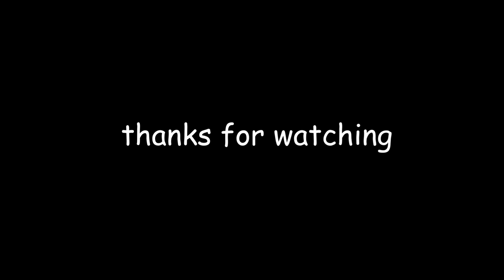Skritch Da Moovi: The Rich Time Sucks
Ryoob, Chooky and Meddok try to burn down Camp Spacerock
This is a parody of STM4, an upcoming Scratch movie, which by the way sucks, but hey I'm in it so who cares
Oh and by the way it's my bestie @RyobaHorrorAnime 's birthday, so wish them a happy birthday!